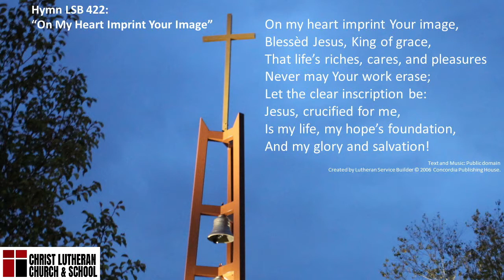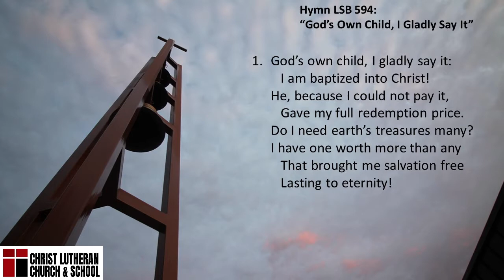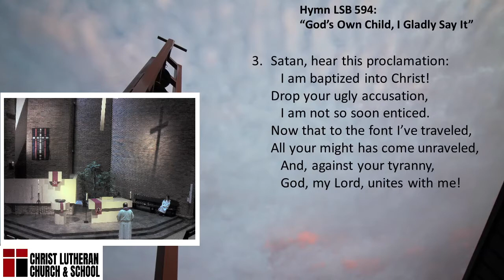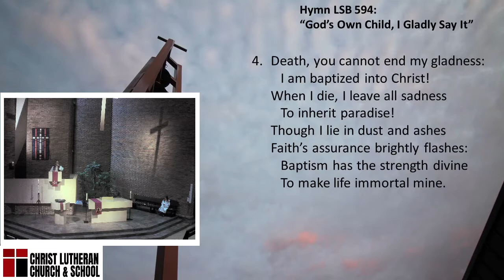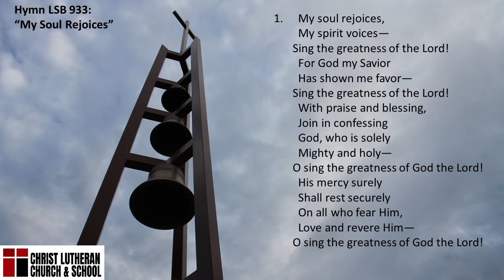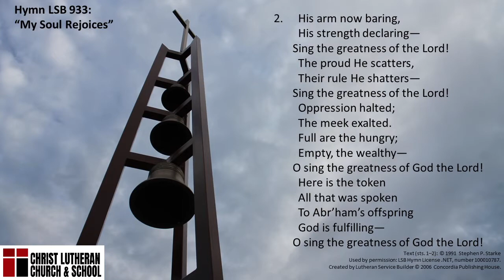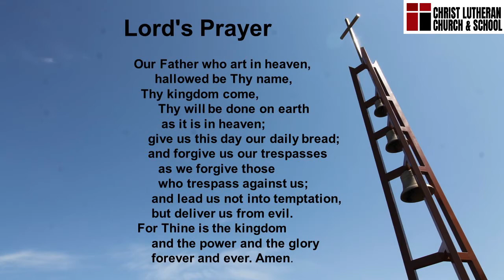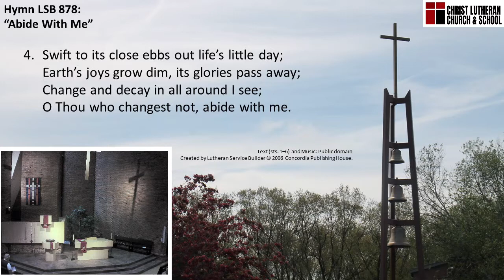2021- 03-10 4:30 PM Lenten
Pastor Measel preached.